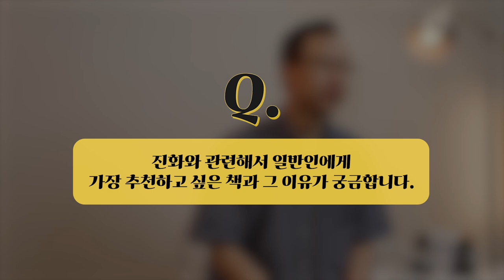[인터뷰] 김유섭 _ '진화는 어떻게 일어나는가?'를 푸는 집단유전학 | 2022 카오스강연 '진화'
2022 가을 카오스강연 '진화'

10월 5일 수요일 저녁 7시 30분 '김유섭 교수님'을 모시고
유튜브에서 생중계됩니다!

김유섭 교수님 (이화여대 에코과학부)

집단유전학은 생물의 진화가 일어나는 구체적인 과정을
수학적으로 기술하고 어떤 종이 겪은 진화적 사건의 흔적을
염기서열 데이터에서 찾아내는 분야이다.
다윈의 자연선택 이론과 멘델의 유전법칙이 20세기 초반에 이르러서야
하나로 융합되면서 집단유전학이 탄생하였다.
본 강연은 이론 중심의 학문으로 머물렀던 집단유전학이 21세기
염기서열 데이터의 폭발적인 증가와 함께 눈부신 성과를 이루게 된
과정에 대해 소개하고자 한다.